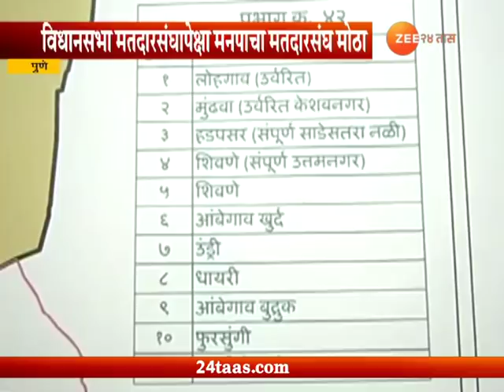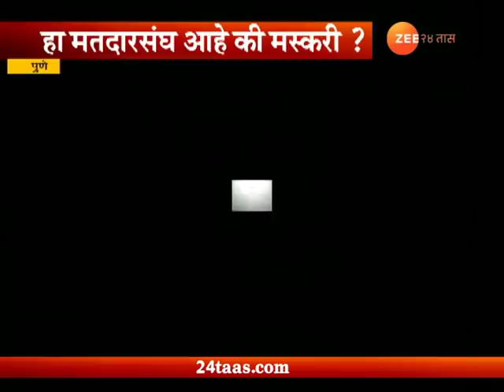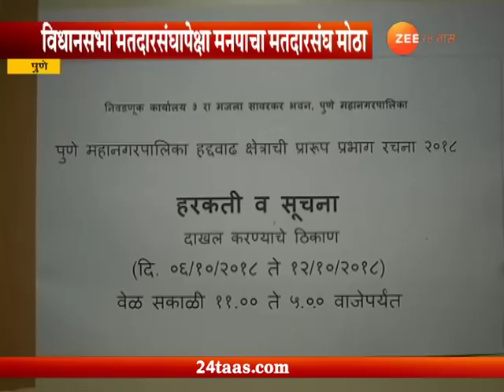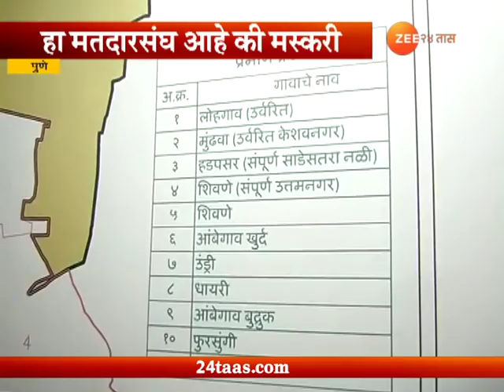Pune | Big Constituency Issue